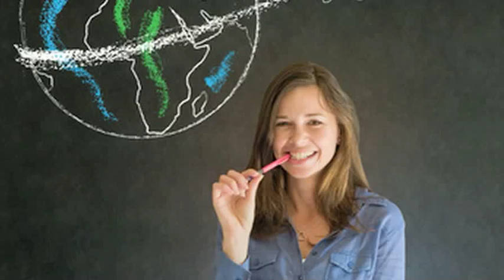VÝHODY AU PAIR POBYTU - Aupair Village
Jaké výhody má au pair pobyt? Jaké zkušenosti můžeš jako au pair získat? Ukrývá au pair program také výhody pro Tvou budoucí kariéru? Zde se dozvíš víc

© Lapie - Fotolia.com
© Yuri Arcurs - Fotolia.com
© WavebreakmediaMicro - Fotolia.com
© Spotmatik  - Fotolia.com
© Marcin Janiec - Fotolia.com
© Bullet74 - Fotolia.com
© Yuri Arcurs - Fotolia.com
© MAK- Fotolia.com
© Edyta Pawlowska  - Fotolia.com
© Piotr Marcinski - Fotolia.com
© Franz Pfluegl - Fotolia.com
© Julián Rovagnati - Fotolia.com
© AGphotographer - Fotolia.com
© michaeljung - Fotolia.com
© gilles lougassi - Fotolia.com
© contrastwerkstatt - Fotolia.com
© arquiplay77 - Fotolia.com
© Alistair Cotton - Fotolia.com
© fotomek - Fotolia.com